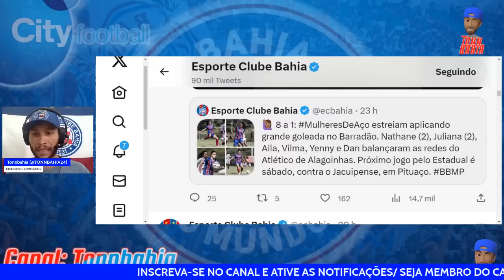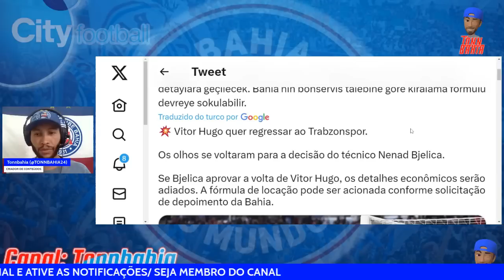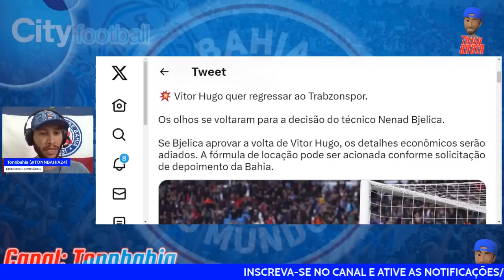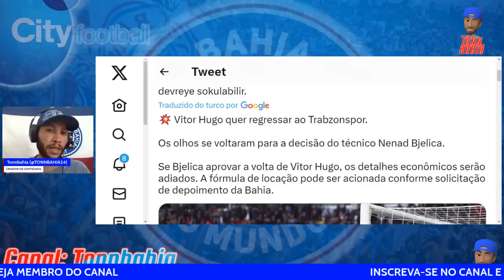🚨"NÃO HOUVE": APURAÇÃO SOBRE ROGÉRIO CENI NO BAHIA;🎙SITUAÇÃO DE CUCA;🚨 VITOR HUGO QUER SAIR??